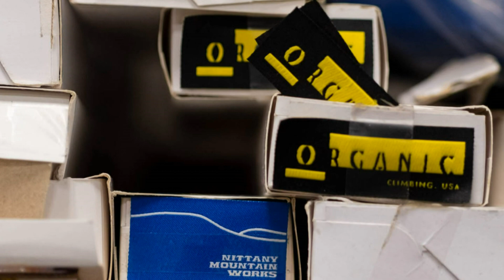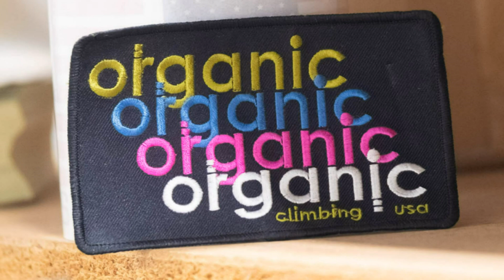Organic Climbing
Based in Philipsburg, Pennsylvania, Organic Climbing is an outdoor gear manufacturer that demonstrates environmentally-friendly business practices, including running its factory on 100% solar power and is a leader in sustainable manufacturing that is helping bring jobs to a rural community.